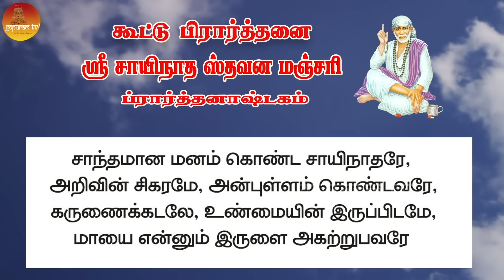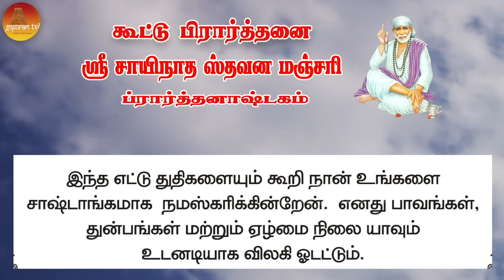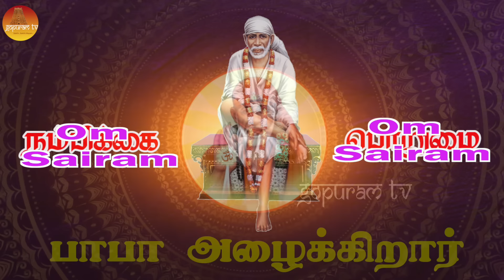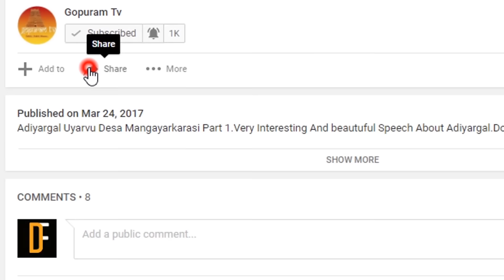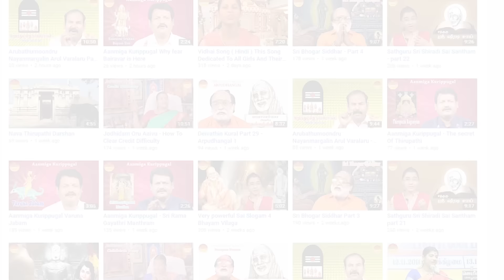பாபா அழைக்கிறார், பொன் மொழிகள் ,கூட்டு பிரார்த்தனை , தியானம் Baba azhaikirar Episode 258 |Gopuram Tv